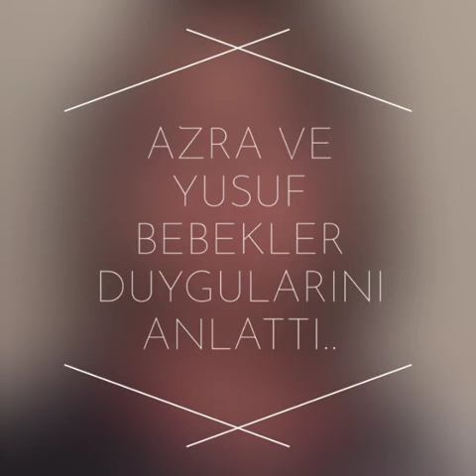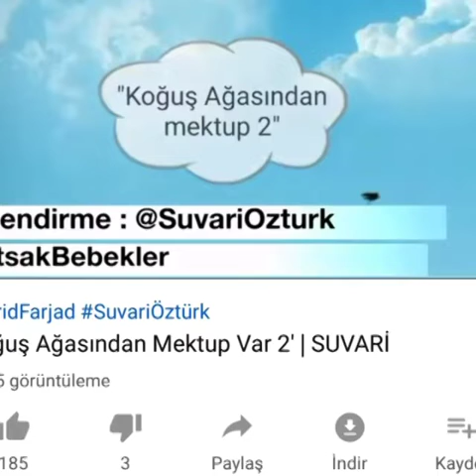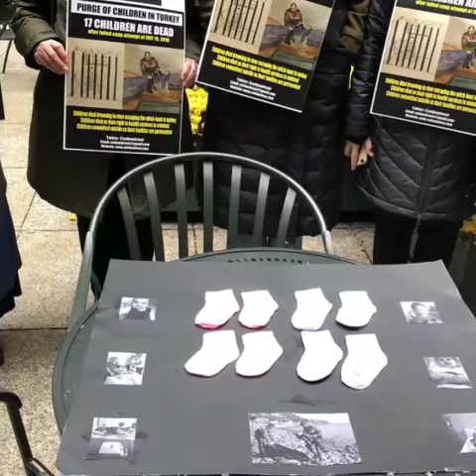2018 size ne hatirlatiyor..?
Kapali cezaevine donen Turkiye'de 743 bebek hapiste...